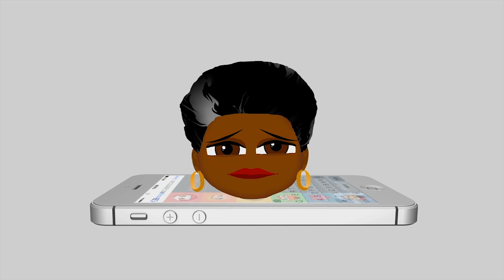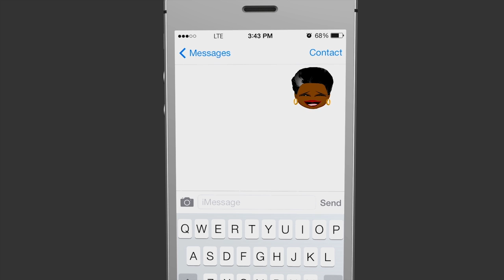Maya Angelou - iROC Emoticons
We pay homage to a phenomenal woman

Directed by - Marcus R. Moore
Produced by - Noam Dromi & Orlando Jones
Animation by - Stivens Luyo